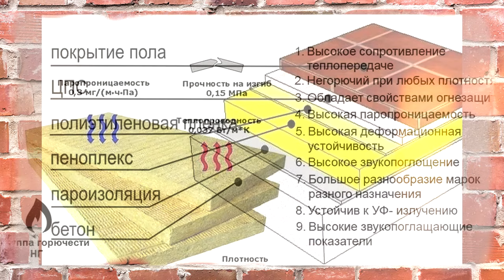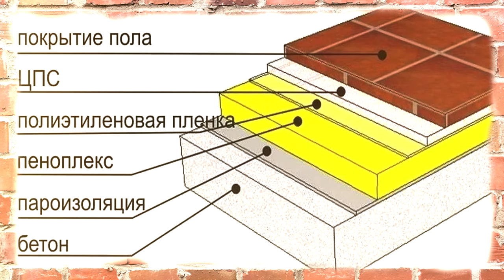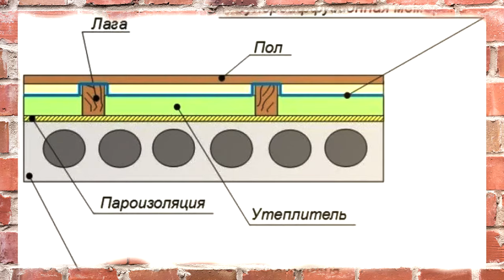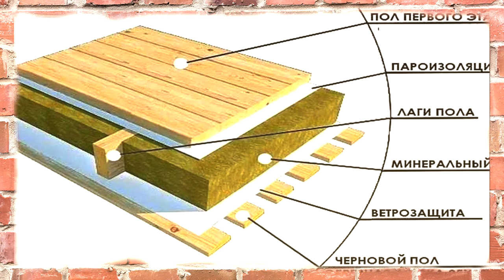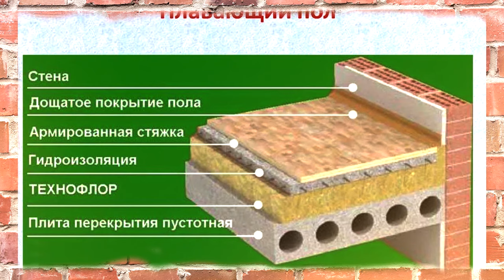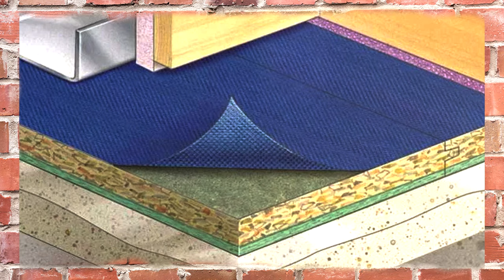Как утеплить пол в частном доме. Утепление пола в деревянном доме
Как утеплить пол в частном доме своими руками. Утепление пола в деревянном доме по лагам. Утепление полов в частном доме - необходимая часть строительных работ. До 15% тепла уходит через напольное покрытие в грунт. Неотапливаемый подвал под строением приводит к теплопотерям в размере 5-10%. Какие мероприятия нужно провести для защиты жилья от охлаждения в холодное время года? Как утеплить полы в частном доме, чтобы уменьшить потери тепла и сэкономить на обогреве жилища? Применение современных теплоизоляционных материалов поможет решить эту проблему. Виды и свойства теплоизоляторов для полов. Современные теплоизоляционные материалы недороги и эффективно справляются с утеплением пола в частном доме. Особенности применения утеплителей. Сегодня покупателю предлагают широкий ассортимент теплоизоляторов для полов. Для выбора наиболее подходящего материала нужно учитывать особенности их укладки и использования.

00:00 Добро пожаловать на Чертог Мастеров
00:10 Новые советы по хозяйству для вас
00:41 Виды и свойства теплоизоляторов для полов
02:47 Особенности применения утеплителей
05:12 Системы теплого пола
06:05 Три основных способа утепления пола в частном доме
06:22 Устройство теплоизоляции для пола по ж/б плите
06:58 Теплоизоляция полов по лагам
08:51 Теплоизоляция пола, устраиваемого по грунту
09:23 Особенности утепления плавающего пола
10:16 Как утеплить полы в старом доме
11:00 Поделитесь этим видео

Не забудьте поделиться этим видео в соц.сетях и с вашими знакомыми.

Внимание! Информация в этом видео предназначена только для ознакомления. Все изображения и текст взяты из открытых источников. Всю информацию, указанную в этом видео, Вы применяете под Вашу личную, полную ответственность! Материалы размещены на основе принципа добросовестного использования. Если вы считаете, что какая-либо информация в этом видео нарушает авторские права других лиц (или вы правообладатель), пожалуйста, свяжитесь со мной по электронной почте , и я устраню факты, нарушающие право собственности или удалю видео.